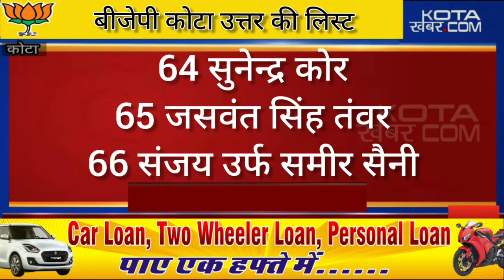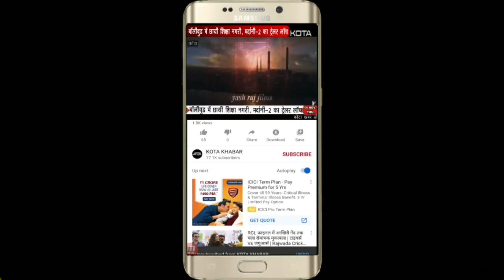बीजेपी कोटा उत्तर की लिस्ट जारी Kotakhabar. com 18-10-2020